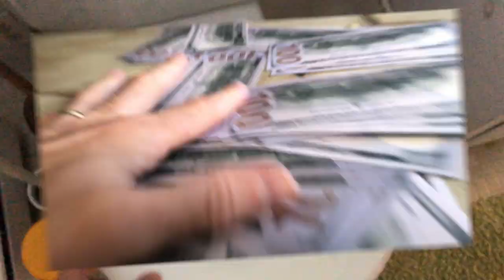Dropping $10,000 cash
TJ needs to be more careful with his cash.